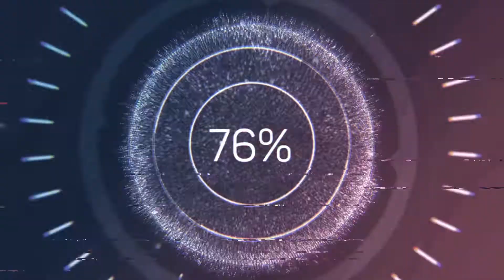BÖYLE GÜZEL MAÇA BU SON YAKIŞMADI 9 KİLL MİRAMAR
Merhaba arkadaşlar ben Özkan EROL miramar da çok güzel oynadım 9 kill aldım maç sonunda bdrm-2 kullanan oyuncu beni ezdi hata yaptım 10. oldum ölmesem daha güzel olabilirdi iyi seyirler